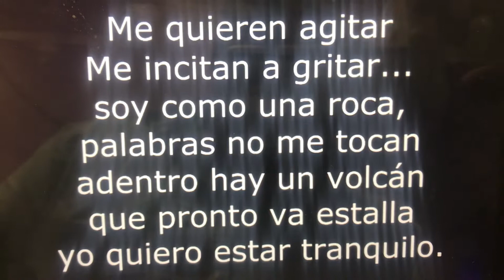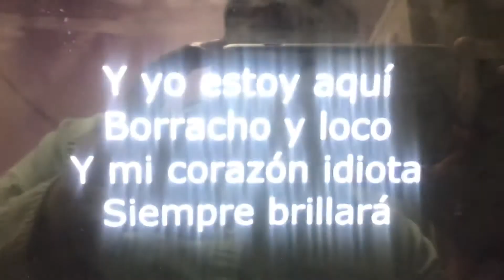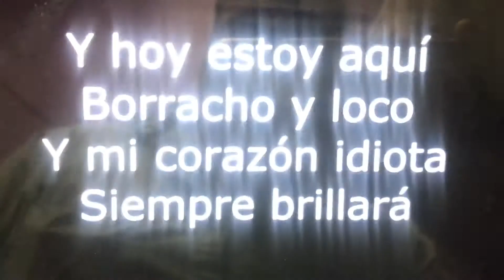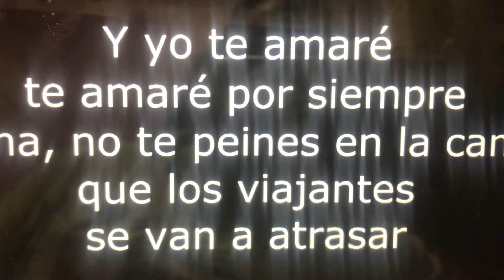Lamento Boliviano - Enanitos Verdes (Letra)